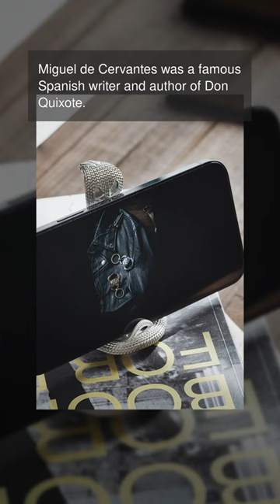famous people from Spain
Pablo Picasso was a famous Spanish painter and sculptor. Antonio Banderas is a well-known Spanish actor. Penelope Cruz is a popular Spanish actress and model. Sergio Ramos is a renowned Spanish footballer and captain of Real Madrid. Miguel de Cervantes was a famous Spanish writer and author of Don Quixote. Rafael Nadal is a well-known Spanish tennis player and winner of multiple Grand Slam titles. Salvador Dali was a famous Spanish surrealist artist. Fernando Alonso is a renowned Spanish Formula One racing driver. Penelope Cruz and Javier Bardem are two famous Spanish actors who are married. Placido Domingo is a world-renowned Spanish opera singer. Mariano Rajoy was the former Prime Minister of Spain.